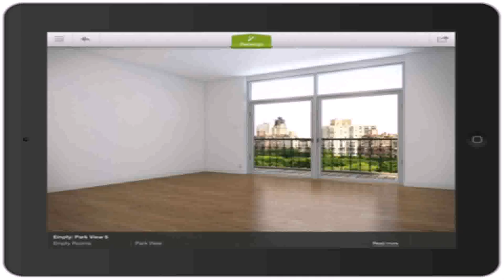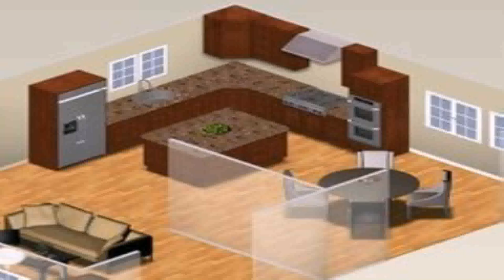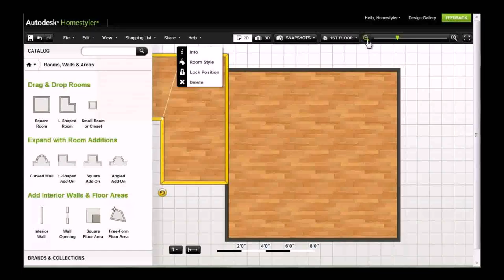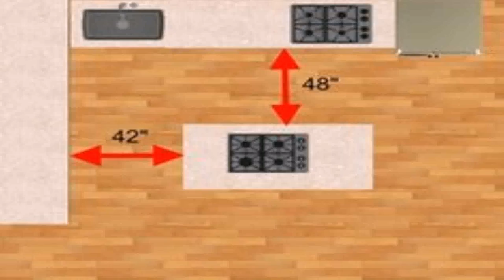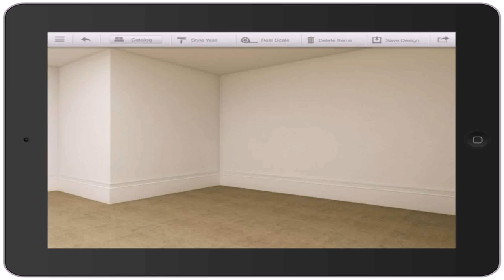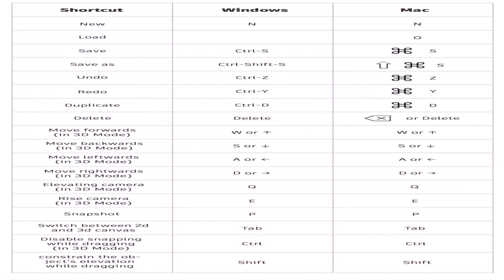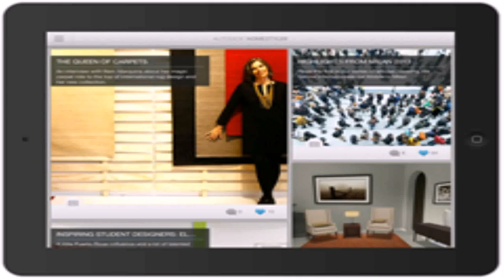Homestyler Loft (see description) (see description)